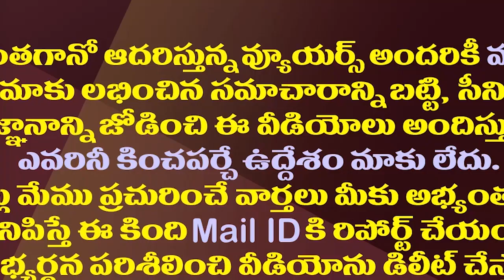కాకరేపుతున్న కాపు నేతలు..గంటా కేంద్రంగా కొత్త రాజకీయం| Kapu Meeting Led To New Political Equations